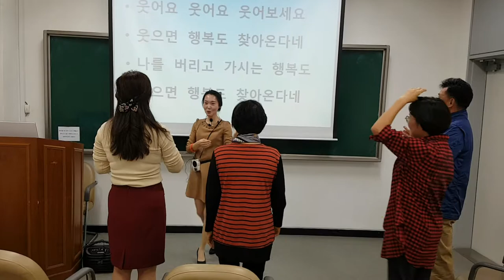청주대학교"웃어요 웃어요"웃음치료,레크레이션,버드리,건강,다이어트,운동,힐링,행복,체조,치매,요양보호사,서요석,smile,recreation,music,dance,fun